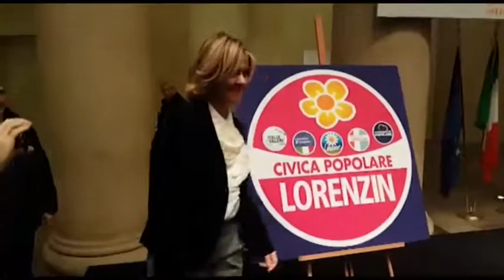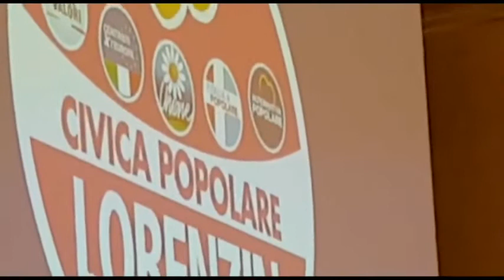Qui la Lorenzin non sembra proprio sobria [fiore petaloso]